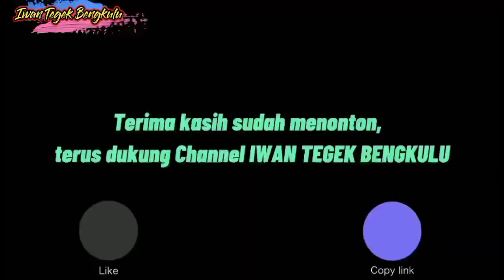Mancing Ikan Wader Nyemplung langsung Sambar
Hallo rekan-rekan Iwan Tegek, kali ini saya akan mencoba mancing kembali di Spot Tersembunyi Km. 9 Kota Bengkulu.

Mancing Ikan Wader Nyemplung langsung Sambar kali ini Iwan Tegek Bengkulu Mancing bersama Avri Aselole, Mancing Ikan Wader kali ini menggunakan Umpang Nenek Moyang/Cacing Merah, hasil dapat Dapat Babon Wader dengan Sensasi menggunakan Pancing Tegek Daido Piranha Pole dan Tegek Bambu Hijau.

Karena tanpa Rekan-rekan, Channel ini bukan apa-apa.